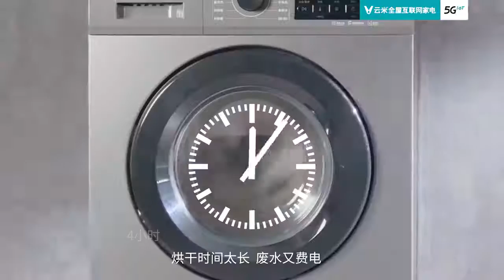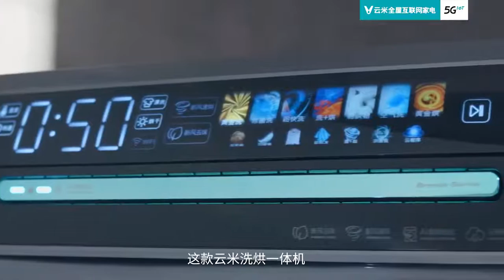Smart AI Washer and Dryer Xiaomi Viomi NEO3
Yunmi Viomi Integrated washing machine with double injection and dryer NEO3 (云米10公斤智能双投放洗烘一体洗衣机 NEO3) Xiaomi Youpin -- 10 kg, AI Fresh Air ventilation system, touch screen, APP control, Mijia ecosystem connection -- wait for the link ...